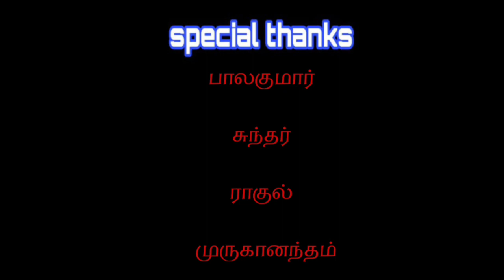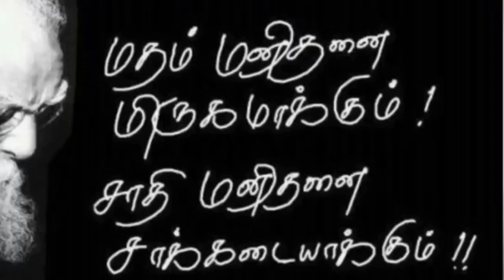பசுமை சங்ககிரி குழுவினரிடம் சிறப்பு உரையாடல் மற்றும் நேர்காணல் |kutty story | sankagiri history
பசுமை சங்ககிரி குழுவினரிடம் சிறப்பு உரையாடல் மற்றும் நேர்காணல் in kutty story

1. மரம் பழனிச்சாமி,
2. PMP. சின்னத்தம்பி,
3. முருகானந்தம்
4. கனகராஜ்
5. பாலகுமார்
6. சுந்தர் ராஜன்
7. சீனிவாசன்
8. ராகுல்
9. அபிஷேக்
10. மிலிட்டர் ராஜ்
11. துரைசாமி
12. ராஜா
13. தங்கவேல்
14, இளங்கோ
15. மணிகண்டன்
16. ஆனந்த்
17. ஆனந்தன்
18. சக்தி
19. கோகுல்
20. தேசிங்க்
21. லோகு
22. யுவராஜ்
23. விக்னேஷ்
24. நவனீத கிருஷ்ணன்